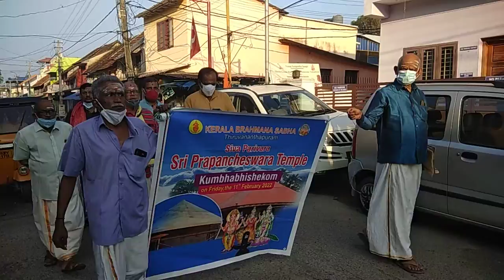KERALA BRAHMANA SABHA Thiruvananthapuram District organised a Vilambara Padayathra on 29.12.2021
KERALA BRAHMANA SABHA

*വിളംബര പഥയാത്ര*

KERALA BRAHMANA SABHA Thiruvananthapuram District is conducting a Vilambara Padayathra in connection with the Maha Kumbabishekam of Sree Prapanjeswara Temple.

*On 29/12/2021, this
Vilambara Pada
 Yathra will be held at Valiyasala  from 7 am to 9 am*

The Yathra will start from Sree Maha Ganapathy Kovil , Valiyasala GRAMAM, Chenthittai and Chinna Chalai concluded

*Request all the esteemed members to join this divine Vilambara Padayathra.*

Nilakandan G
*Valiasala  Secretary*